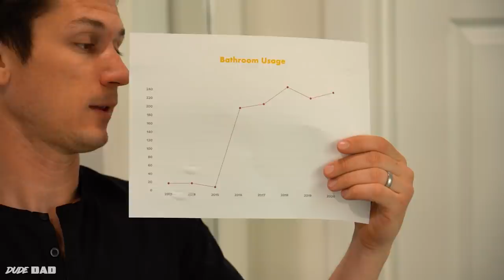Why parents are always in the bathroom!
Why do parents spend a ton of time in the bathroom? Because they can. I have enough supplies to last me 4 days!
lb=UgzyWEXckcI5d1cTLtt4AaABCQ

Apologies for the comments being disabled. Youtube has taken comments off of thousands of family channels to provide safety for minors. We are doing everything we can to get our comments back! Thank you for your patience.